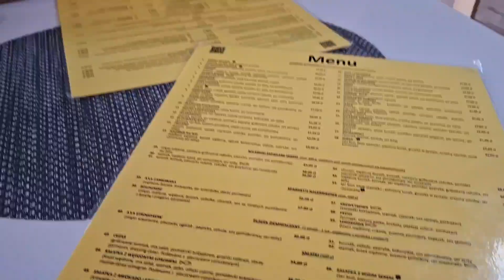Autem wzdłuż Bałtyku 🌊 – odpoczynek i daniele | dzień 12, Mazury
Zapraszamy do oglądania kolejnego dnia naszej podrozy!